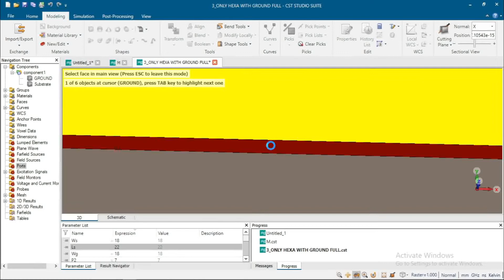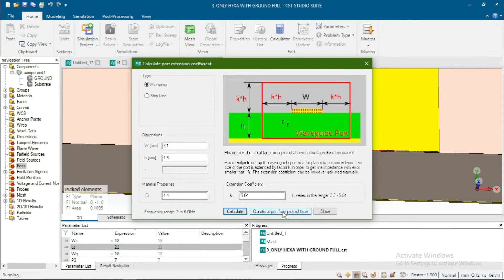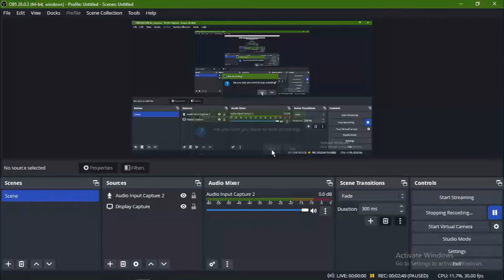Basic steps to connect port in CST Software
In this video we will discussed about how to connect a port to the patch antenna in CST.